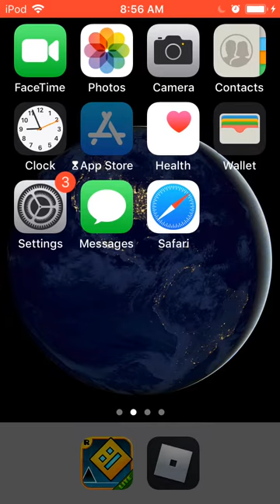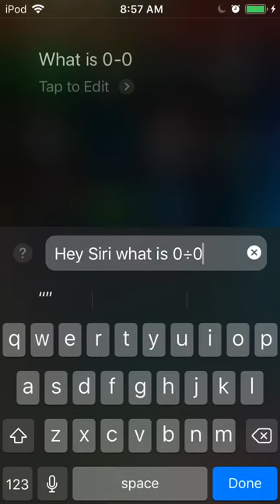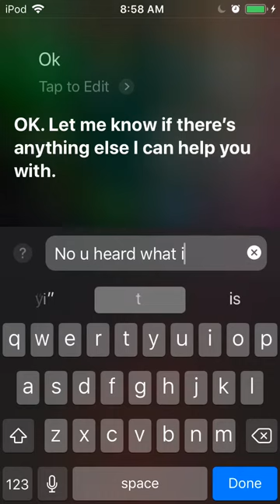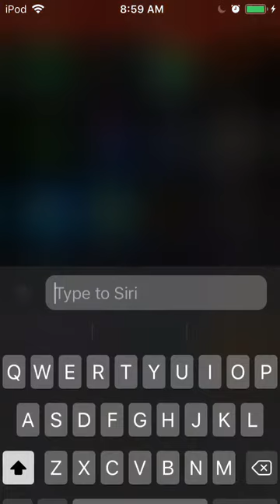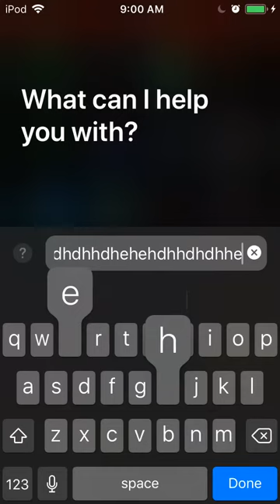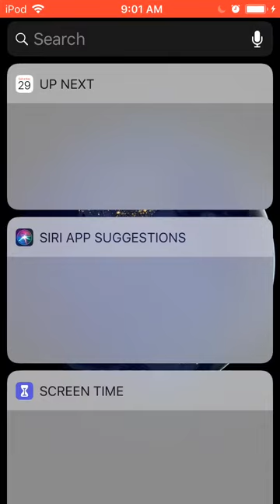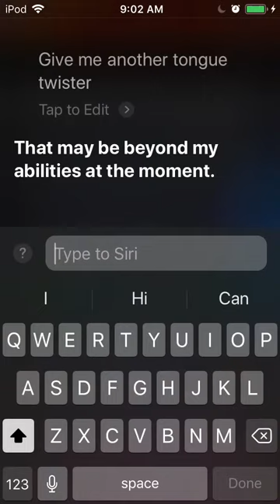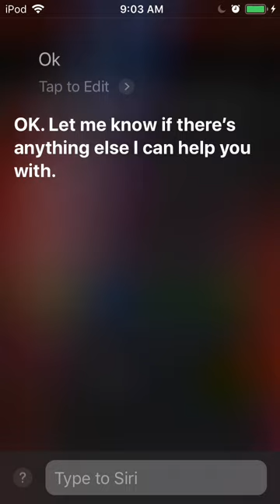Siri goes nuts